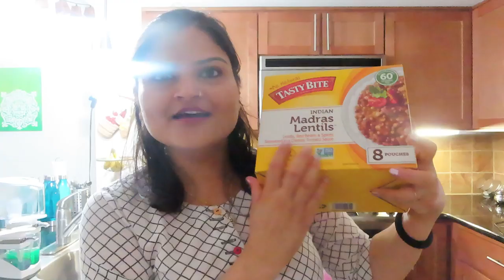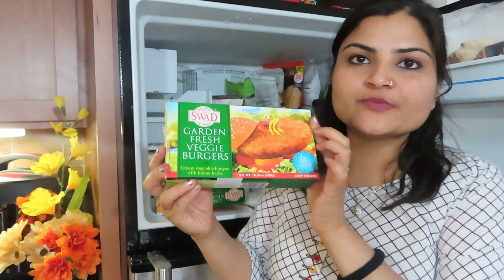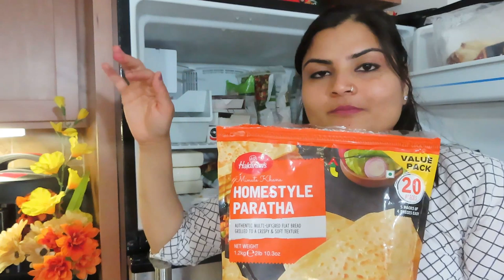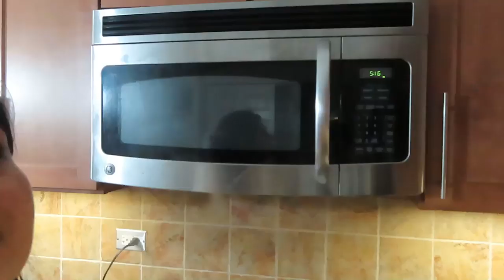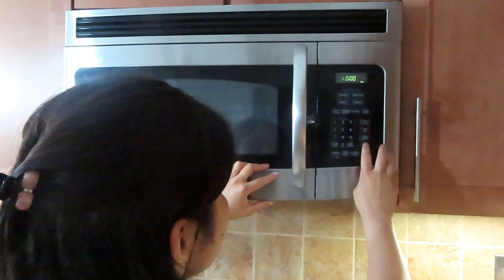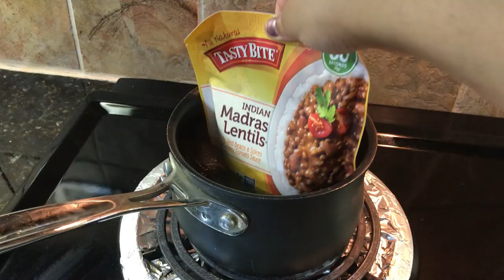Kitchen se Shuru hui India Jane Ki Taiyari |Simple Indian Dinner Routine | Mommy Vlogger in Chicago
India Jane Ki Taiyari Shuru , simple Indian dinner routine 2019, indian special dinner routine,indian special dinner 2019,special dinner routine,dinner routine, indian youtuber,indian vlogger,indian mom,working mom,indian in chicago,village style food, sweet potato paratha recipe, , indian nri channel, indian nri youtubers, my productive evening routines 2019, indian nri mom vlogs, hindi vlogs in usa, family vlogs with kids, real routine, indian nri vlogger in Chicago, north indian youtube channel in usa, indian mom vlogger in USA, indian family life in usa, real homemaking, life of a nri mom